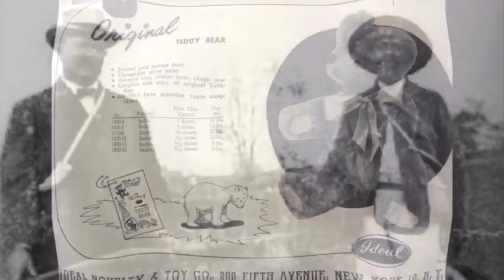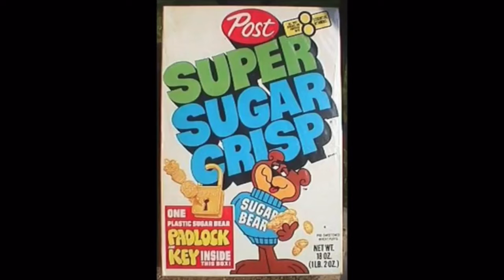Teddy and the Bear | Art 101 Detail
This is a segment of a video created a while back. The focus on this video is Theodore Roosevelt's connection with the creation of the Teddy Bear.

✉️🐌📨 Snail Mail 📨🐌✉️
Mr. Burgher